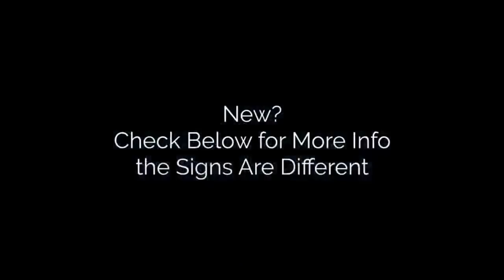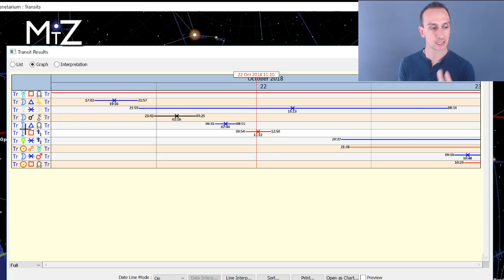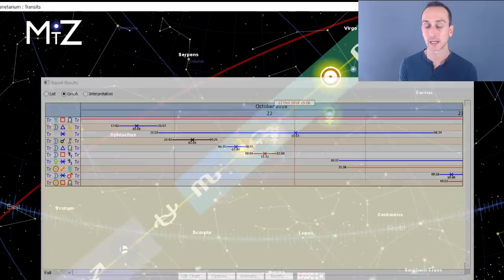Mercury Sextile Pluto Monday October 22nd 2018 - True Sidereal Astrology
The daily horoscope for this October 22, 2018 is gearing up for a Full Moon on Wednesday. The energies are increasing as we approach the Full Moon. Today with the Moon in Pisces we will be developing our receptive and intuitive nature. Mercury sextile Pluto suggests an opening to use our minds in deep ways, or make some empowering changes to our routine.